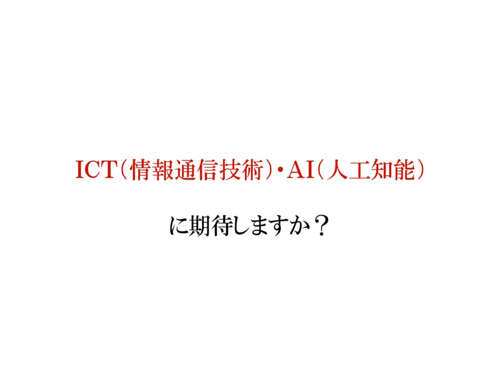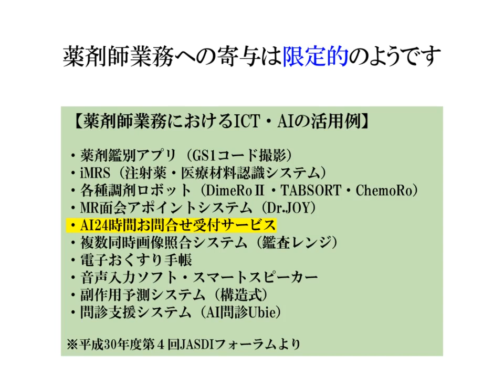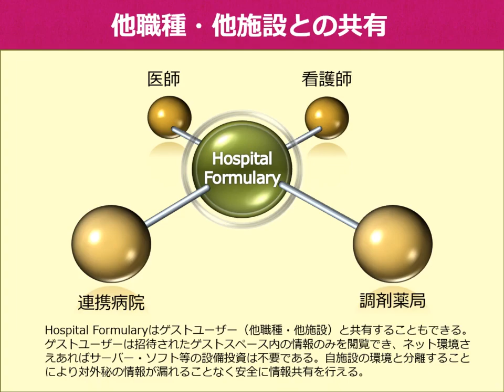【ここがヘンだよ、ＤＩ業務】第２回 薬剤師は穴埋め役？～ＩＣＴ・ＡＩ時代の展望～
第２回では「情報のタイムラグの埋め合わせに薬剤師が駆り出されている点」に疑問を呈します。毎月発出される膨大な改訂情報を医師はもちろん薬剤師とて把握はおろか周知徹底することは不可能です。かといって現存するシステム（処方チェック・ＩＣＴ・ＡＩ）でも万全という訳ではなさそうです。その点「クラウド型」ならば、ネット環境さえあればサーバー・ソフト等の設備投資は不要であり、最新の添付文書情報を他職種と共有できるのです。